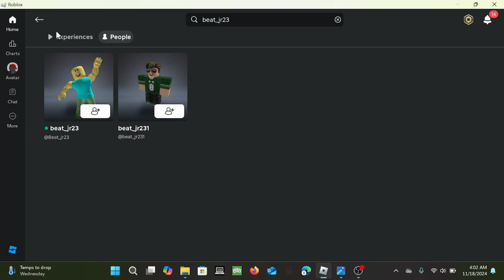This kid is the worse and trash talker if you come across him in rivals then I feel sorry for you :(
Thank you for your time and support. We hope you enjoyed watching the video! We would love to hear your thoughts and feedback. Your opinion matters to us and helps us improve our content. If you have a moment, please share your feedback with us. Thank you in advance for your time!